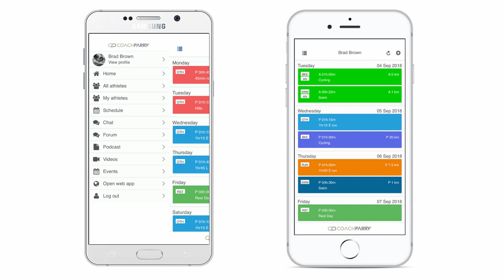Standing & Running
How does having a job that requires you to stand all day affect your running? Should you adjust your training and if so, how do you do it?

As mentioned in the video, if you want to learn more about the Coach Parry Online Training Platform get all the details